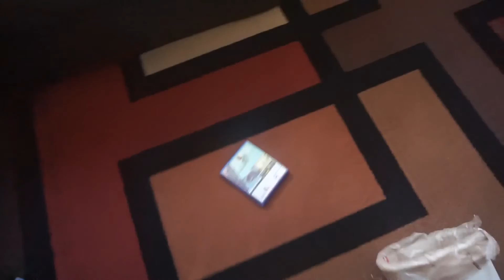No Man's Lie | HOW TO GET ATLAS PASS DAD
So I've been inactive on YouTube for about three, four weeks, and all I can say is, school.  I put together this video to try to get back into the gist of uploading, editing, and actually being on time.

Thanks Sheobasho!